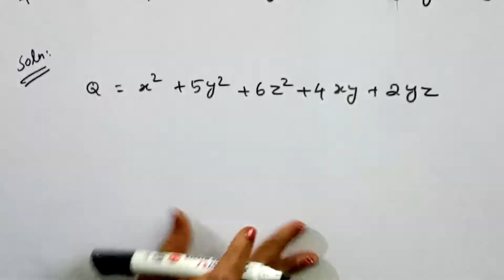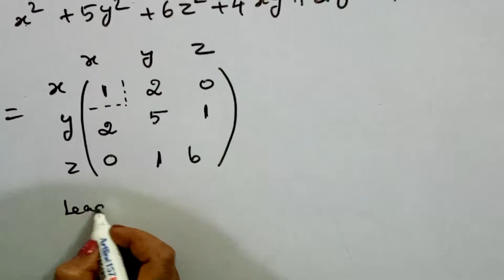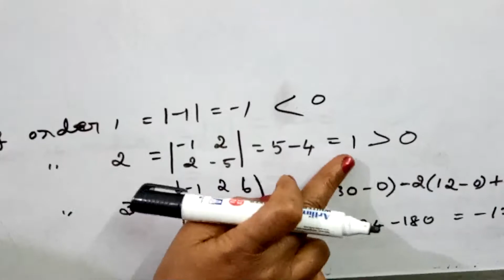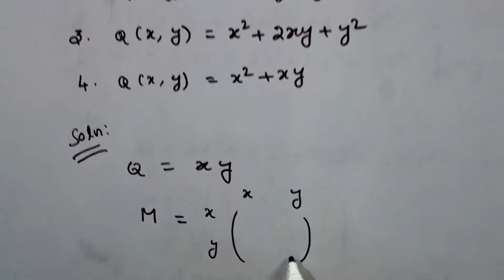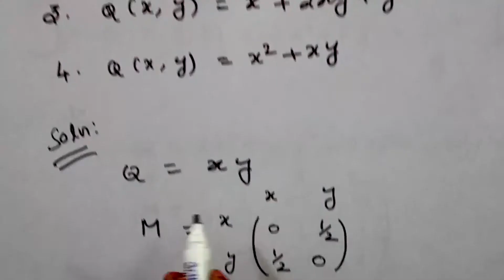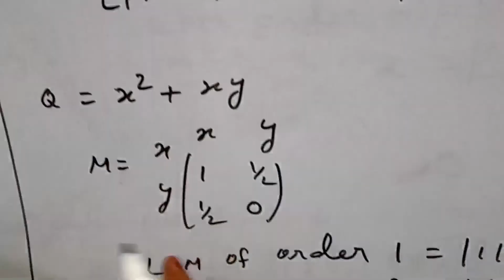LINEAR ALGEBRA - DEFINITENESS OF QUADRATIC FORM - [TAMIL]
IN THIS VIDEO WE HAVE DISCUSSE
CSIR NET AND TNSET
LINEAR ALGEBRA - EXAMPLES FOR DEFINITENESS OF QUADRATIC FORM